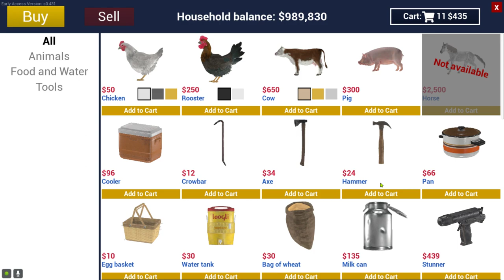Ranch Simulator I Gameplay I Hindi Commentary I Walkthrough Part#4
ranch simulator gameplay part 1,lets play a game look where we are meme,ranch simulator gameplay multiplayer,ranch simulator multiplayer gameplay in hindi,game play video,ranch simulator gameplay,hindi gaming channel,lets play,game play,techno gamerz gta 5,simulator games,lets play minecraft,lets play a little game just between you and me,lets play a game called simon says,lets play asmr,simulator games mobile,ranch simulator